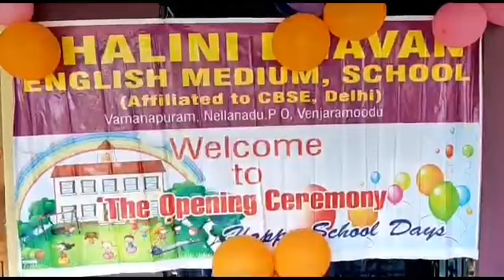Virtual Reopening ceremony 2021-22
In the pandemic situation of Covid 19 our school invites students for virtual reopening